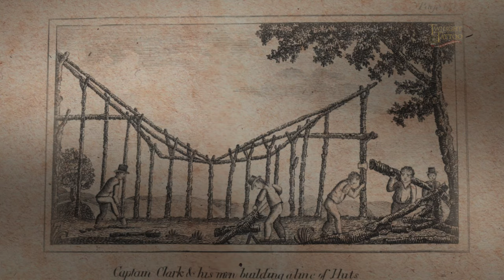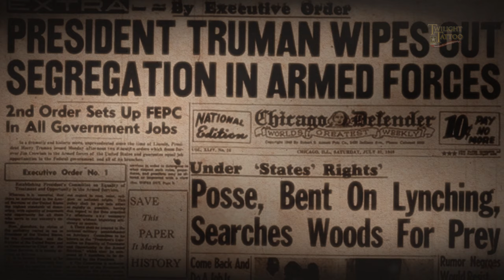Episode 2 | The U.S. Army's Twilight Tattoo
The U.S. Army's Twilight Tattoo web series continues as episode two explores the U.S. Army's many roles in the growth of America. We'll hear SoldierStories from Sgt. Patrick Gass from the Corps of Discovery and Buffalo Soldier and Medal of Honor Recipient Pvt. Augustus Walley. The United States Army Band will perform "Battle Hymn of the Republic."